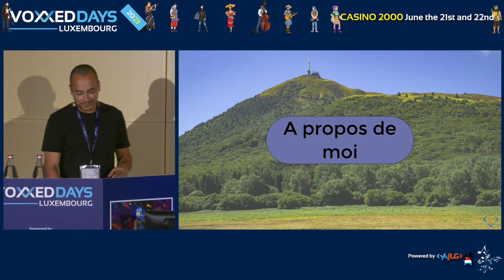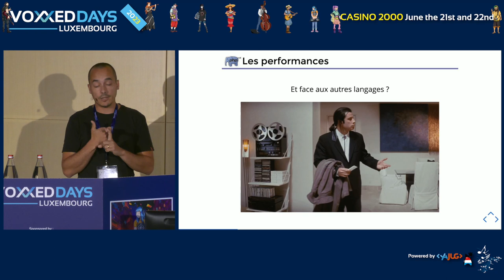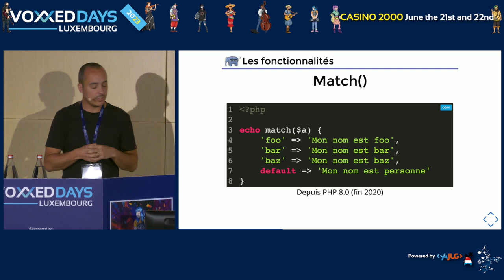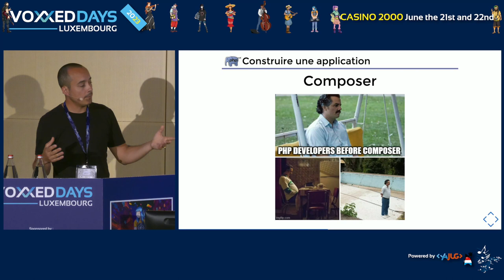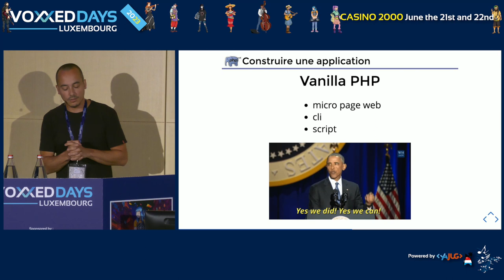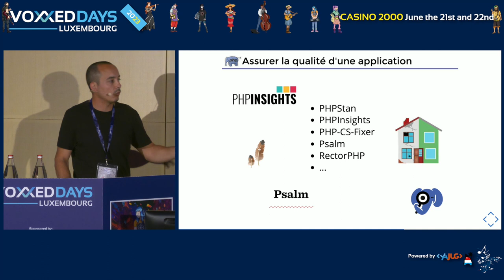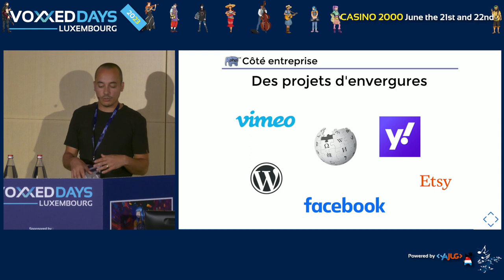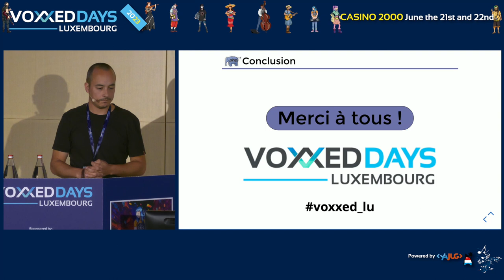Où en est PHP en 2023 ? (Karim PINCHON)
Room: Linux
Type: Conference

PHP est un langage qui propulse une grande partie du web mondial depuis une vingtaine d'années et qui aujourd’hui est encore est très présent. Il est même le principal langage de beaucoup d'entreprises de la French Tech qui lèvent des millions ! Nous allons nous intéresser à sa dualité : un langage capable de créer facilement une page web dynamique par un débutant mais aussi parfaitement viable pour construire une application complexe avec des enjeux de performances, de scalabilités, de fiabilités importants. Je vous propose un tour d'horizon du langage, de son évolution (peut-être qu'on évoquera pourquoi il a parfois mauvaise réputation), de ses principaux frameworks et plus généralement son écosystème.